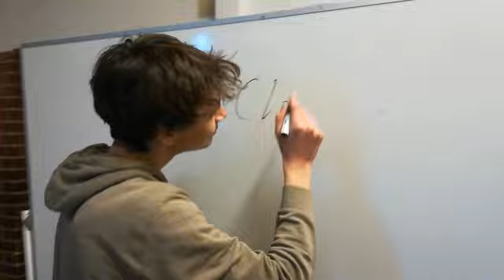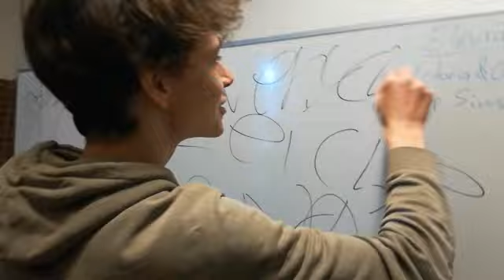german presentation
henlo